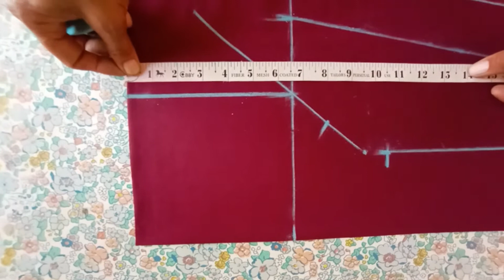Side hook Blouse cutting | Latest side hook Blouse | stylish blouse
Latest stylish top { with pocket } cutting and stitching
Girls' Top काटने और सिलाई का सबसे आसान तरीका.